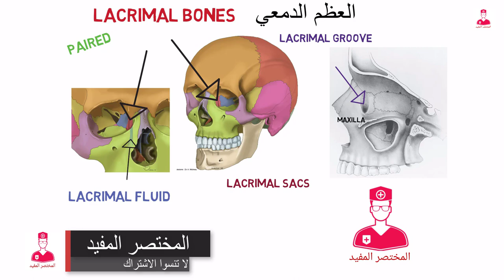العظم الدمعي || Lacrimal bones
Lacrimal bones
العضم الدمعي . عباره عن عضمتين
موجودين مباشره خلف ال
Nasal bones ,
وال
Lacrimal bones
زيه زي اي عظم مزدوج فيه منه
Right and left .
موجودين علي الجانب الداخلي لكل عين .
ومن أهم علامات ال
Lacrimal
هو وجود ممر عند مكان اتصال ال
Lacrimal
ب ال
Maxilla
الممر دا اسمه
Lacrimal groove .
ودا الممر اللي بتخرج من خلاله الدموع
و بيحتوي علي جيوب دمعيه بتتخزن فيها السائل الدمعي . واللي اسمه
Lacrimal fluid